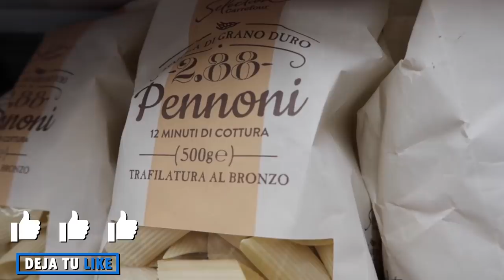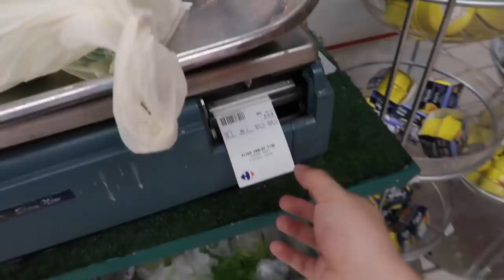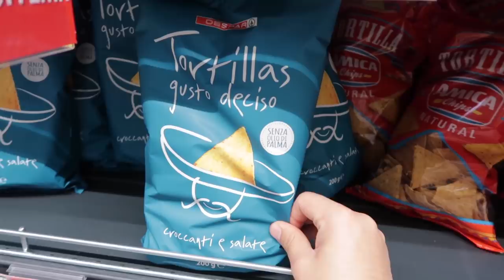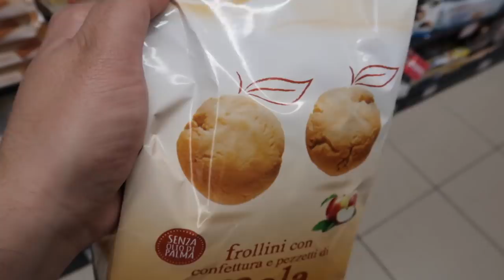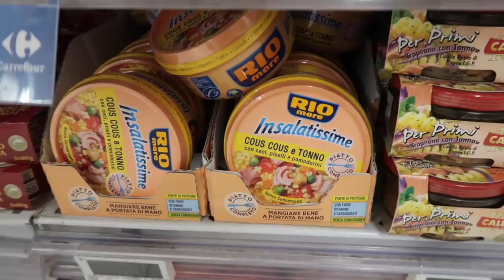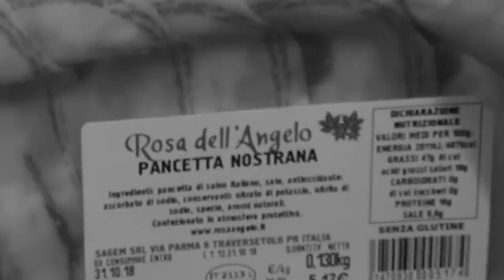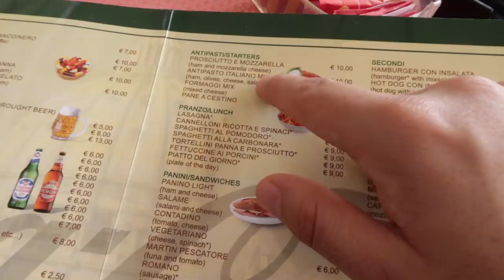VAMOS AL SUPER en ITALIA !!!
Hola !!! ¿Quieres acompañarme de compras? VAMOS A BUSCAR COSAS RARAS !!!

DINERO GRATI$$$$$$:
1- Este cupón es por $595 de descuento en tu próximo viaje :)

2- $1000 EN RAPPI: ¡Usa mi código de cupón: ben !

3- ¿Tienes hambre? Obtén $40.00 de descuento en tu primer pedido con Uber Eats con mi código: eats-xfeoi.

5- Quiero regalarte $30 de descuento en cada uno de tus primeros 3 viajes Uber. Para aceptar, usa el código xfeoi y regístrate.Detalles